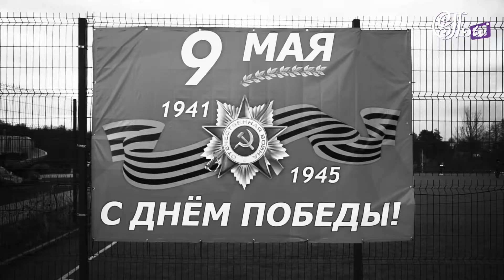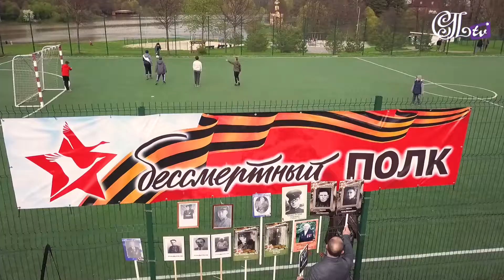9 мая в Суханово Парк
Празднование 9 мая в Суханово Парк началось в шествия Бессмертного полка по центральных улицам Суханово Парк